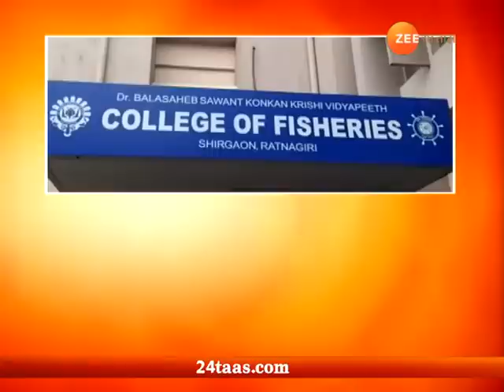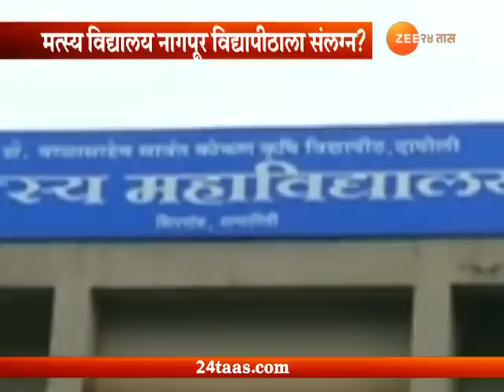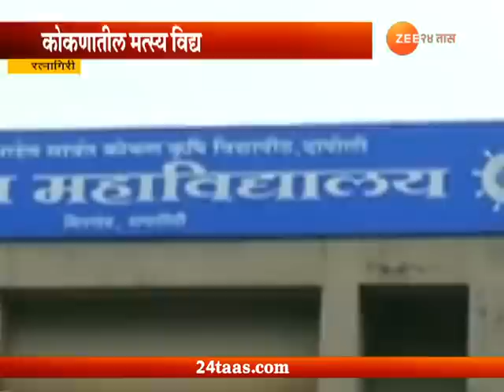रत्नागिरी | कोकणातील मत्स्य विद्यापीठाचं भवितव्यच धोक्यात; विदर्भाला झुकतं माप?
Ratnagiri Fisheries college Nagpur issue